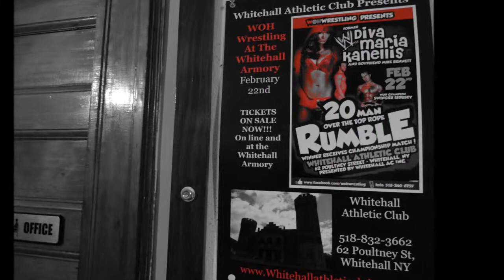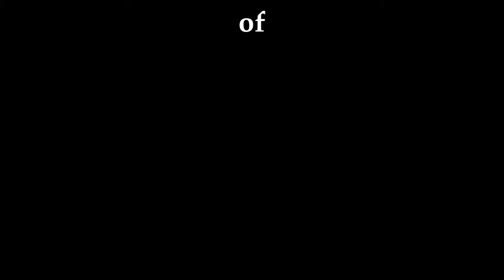WOH Wrestling ~ Rumble part 2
The action continues on in Part 2 of the World of Hurt Wrestling's "20 Man Over The Top Rumble" held at Whitehall, New York in February 2013...